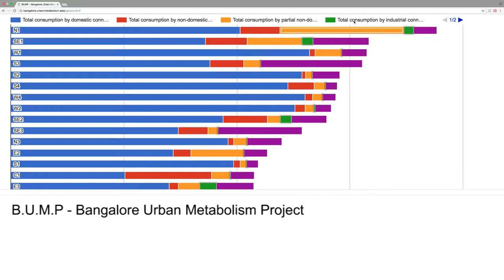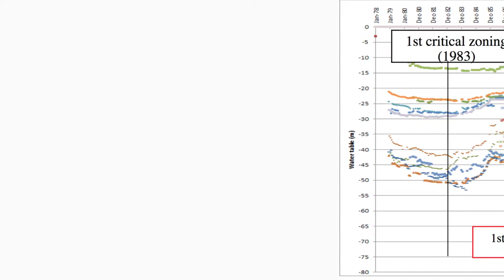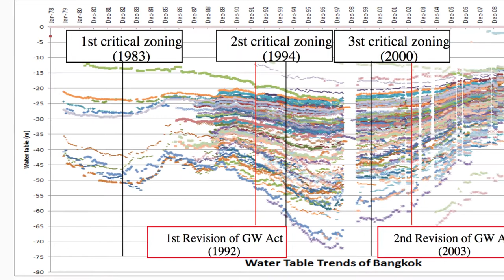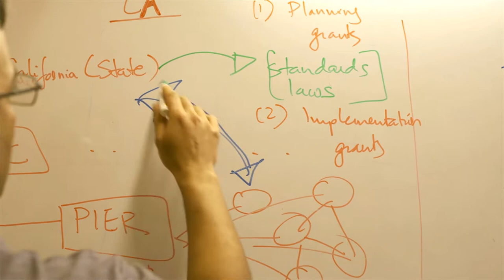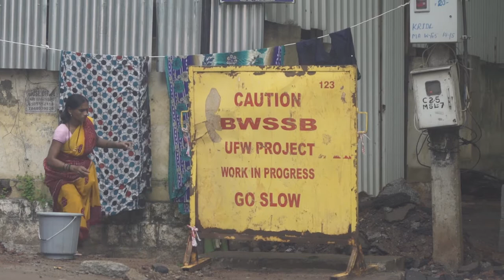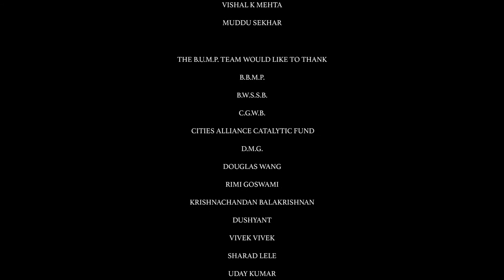Bangalore Urban Metabolism Project Episode 4: Challenges & Learnings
SEI’s Dr. Vishal Mehta starts this episode with some of the main challenges of the Bangalore Urban Metabolism Project (BUMP). Dr. Mehta and Dr. Deepak Malghan, from the Indian Institute of Management – Bangalore (IIM-B), discuss some of the learnings and how these could be linked up with the policy-making apparatus. Examples from other places are presented.
Film by Karthik Shetty.